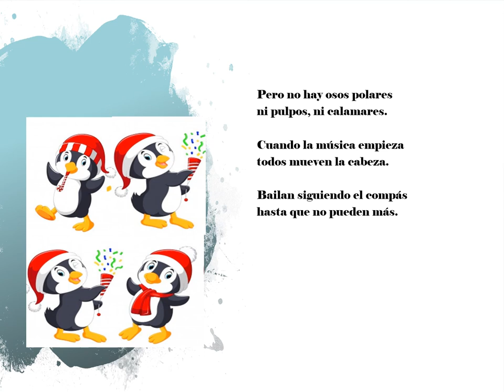VALDEBERNARDO 1º EP. LENGUA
Comprensión oral  "LA FIESTA DEL PINGÜINO"